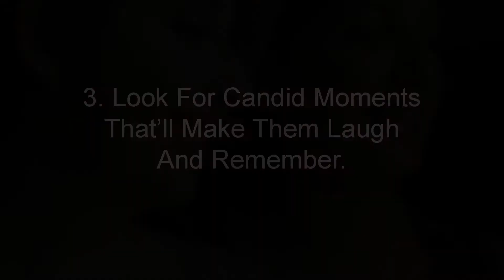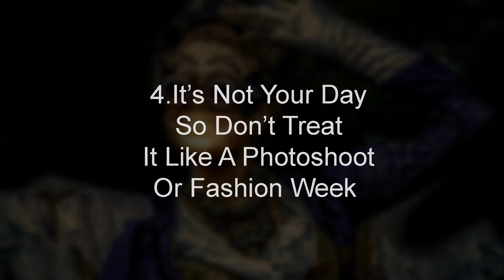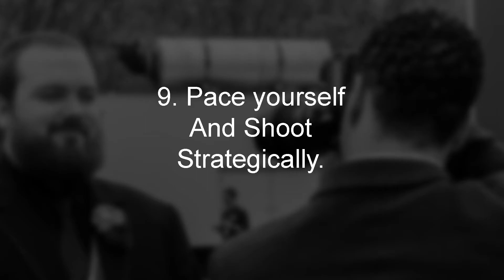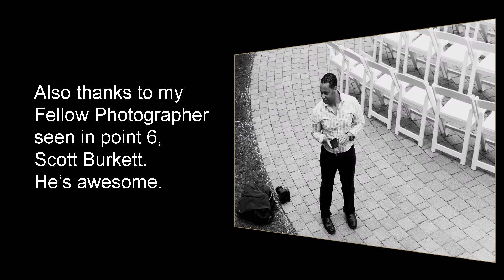10 Things to remember when you shoot a wedding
In this episode I give you 10 easy tips to remember when you shoot a wedding that I feel are important.

Gear: Sony A6000

Faces in shades of grey